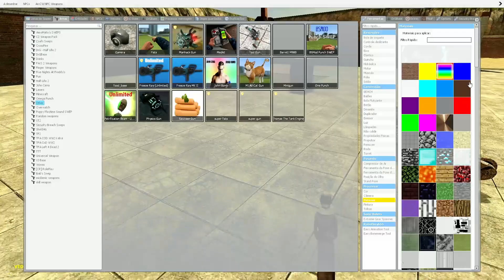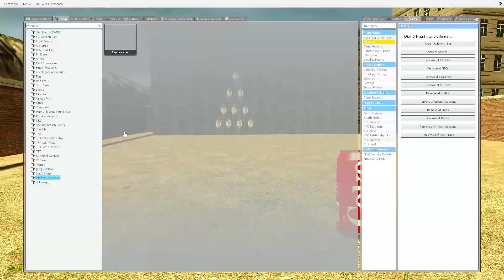DESTROY ALL Five Nights at Freddy's GLAMROCK ANIMATRONICS In Garry's Mod!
Hello friends! This is Garry's Mod. And in this video you will see: DESTROY ALL Five Nights at Freddy's GLAMROCK ANIMATRONICS In Garry's Mod!
I make garry's mod gameplay (gmod) videos in this channel.